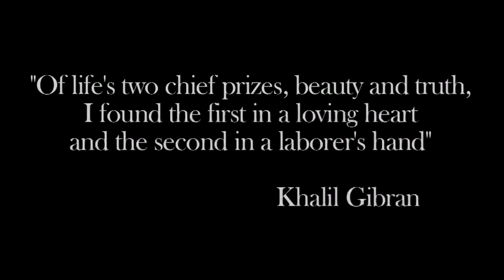Anthony Shadid - Arab American Experience Interview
A few years ago we had the honor of sitting down with foreign correspondent and Pulitzer Prize winner Anthony Shadid before his untimely death in 2012. In this moving interview, we discussed a wide variety of topics, and in these excerpts he discusses the concept of and discrimination resulting from identifying as an Arab American, as well as the misconceptions people have about the Middle East.

To learn more about the history of Arab American culture, which dates back over 200 years, check out our documentary A Thousand and One Journeys: The Arab-American Experience: